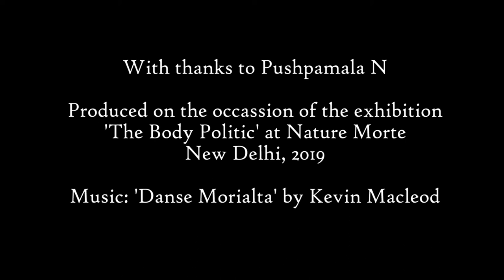pushpmala 5 minutes - Naturemorte